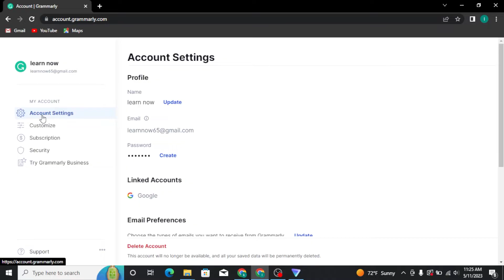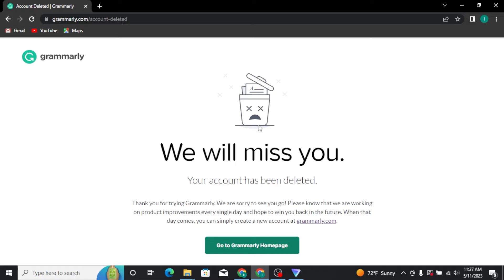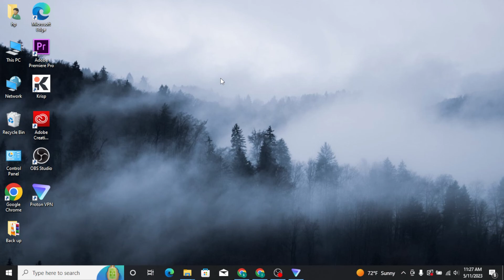How To Delete Grammarly Account 2023? Close Grammarly Subscription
If you're considering deleting your Grammarly account and want to safeguard your personal data, this tutorial will guide you through the process step-by-step. I'll show you how to permanently delete your Grammarly account and remove all your data from the platform. Deleting your account ensures your privacy and allows you to move on to other writing tools if needed. Join me in this tutorial to take control of your Grammarly account and protect your data privacy.